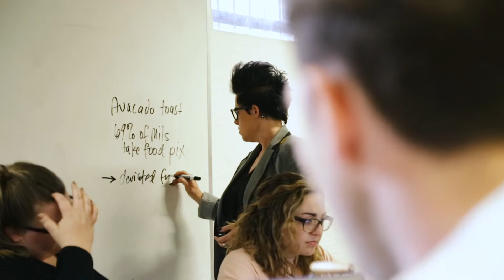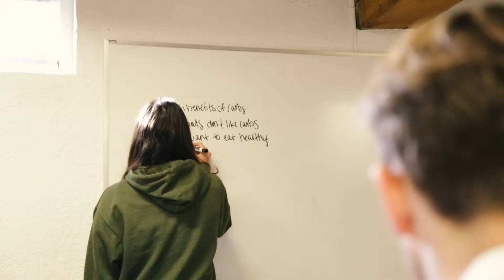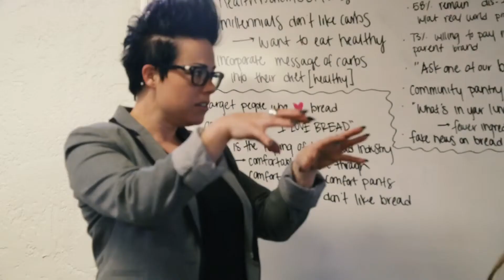NSAC Recruitment Promo v1